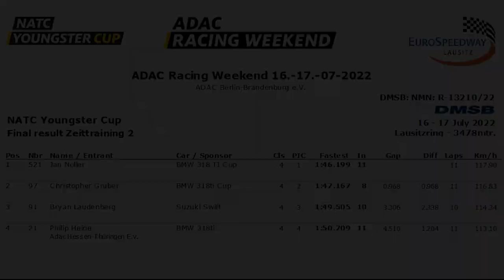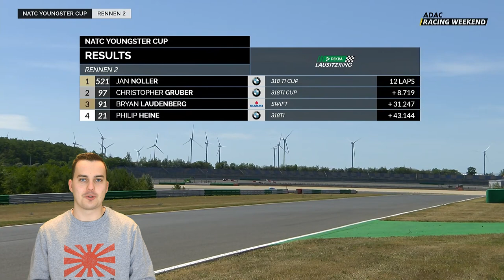Enger Zweikampf um den Sieg! | NATC Lausitzring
Rennen 2 beim ADAC Racing Weekdn Rennwochenende war voller Action.
In einem spannenen battle Kämpfe ich um den Sieg. Wie das ganze für mich ausging, sehr ihr im Video!